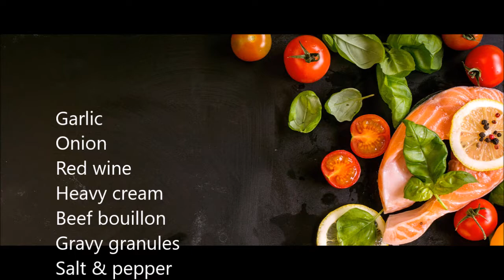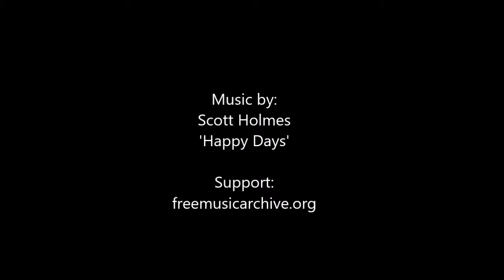Beef in Cream of Mushroom | Delicious and Easy Beef Recipe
If you are into casseroles and stews but want something more delicious and different, why not try this easy recipe of Beef in Cream of Mushroom. All you need is some strips of beef, cream and mushrooms. Of course if you want to impress them with your cooking skills... why not fry your beef with garlic and onion and throw in a drop of wine on the sauce... EASY!

Let us know how you get on... xoxo